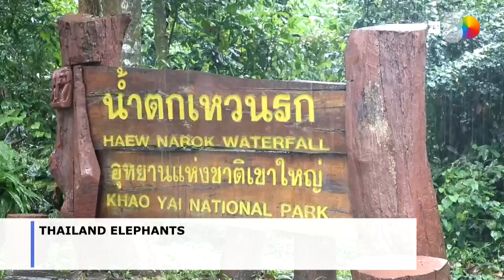Could humans have prevented the death of 11 wild elephants in Thailand?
Prachinburi, Thailand, Oct 10 (EFE).- The death of 11 wild elephants attempting to save each other from a waterfall in Thailand has not only saddened the entire country but stirred up a heated debate over whether humans are to blame for the tragedy.

(Cameras: NARONG SANGNAK/ DAVID LATONA. Editor: VICTORIA MORENO)